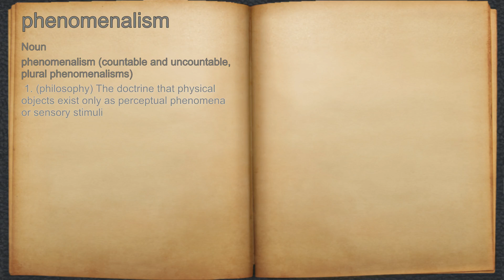What does phenomenalism mean?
A spoken definition of phenomenalism.

Intro Sound:
Typewriter - Tamskp